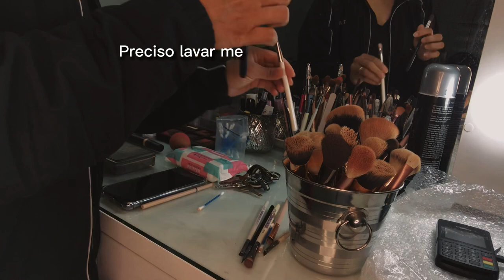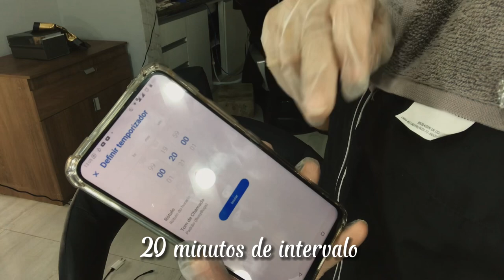🌷No meu dia de folga decidi organizar a bancada e pintar meu cabelo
NÃO ESQUEÇA DE ASSISTIR EM ALTA RESOLUÇÃO

O vídeo de hoje está em um formato completamente diferente do que costumo trazer aqui para vocês, decidi gravar a arrumação da minha bancada de trabalho e logo em seguida eu precisava amenizar os fios brancos que estão brotando por aqui 😏 mas eu estava achando meu cabelo muito escuro pois as últimas vezes que pintei andei passando cores fechadas.

Então dessa vez usei um tom médio para dar um brilho e fiz um leve clareamento nas pontas, tudo isso levou em média umas 4h, entre a organização da bancada e o resultado final do cabelo. Gravei pra ficar mais perto de vocês!

PRODUTOS QUE USO E INDICO:
✨Secador Taiff Ion Tourmaline
✨Caixa de luvas transparente Viniflex
✨Caixa de luvas pretas Viniflex
✨Fluido para durabilidade de cachos Eudora
✨Babyliss modelador de Cachos Bivolt Taiff
✨Condicionador rico em aminoácidos que uso e super indico
✨Shampoo de alto poder de limpeza que uso e indico
✨Creme sem enxague maravilhoso
✨Oleo de silicone livre de oleos vegetais (Silicone puro)

Quer enviar algum produto?
Ladeira José Soares da Costa 197
Bairro Jardim Alice
Visconde do Rio Branco MG
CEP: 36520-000